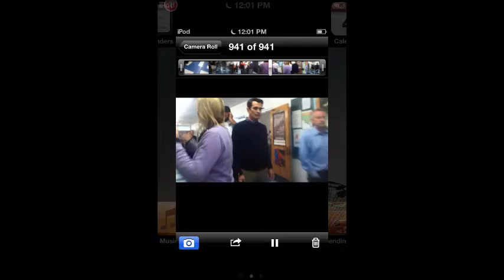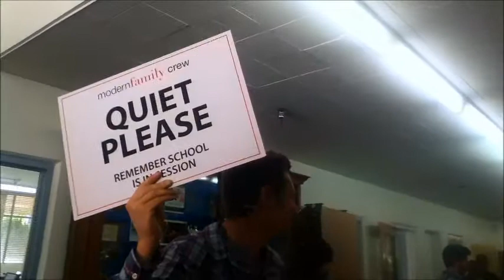MODERN FAMILY IS FILMING AT MY SCHOOL!!!!!!!